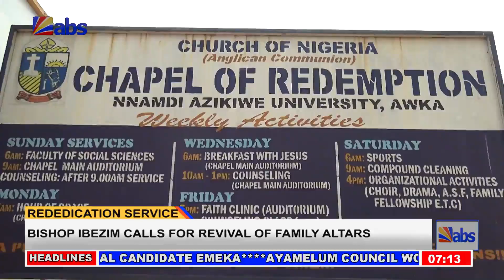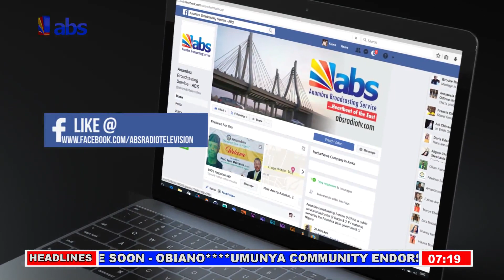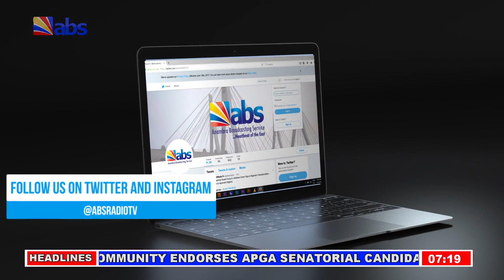ABS Morning News 29-01-2019